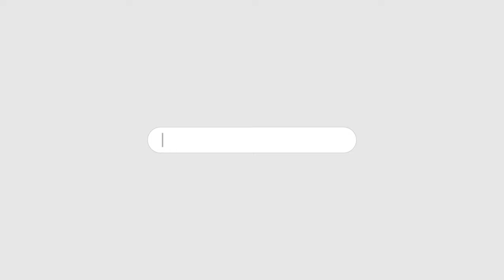ITTEHAD NEWS | BELGAUM | - BUDHAPE ME BESAHARA BANTE MAA-BAAP..? (16-05-2024)